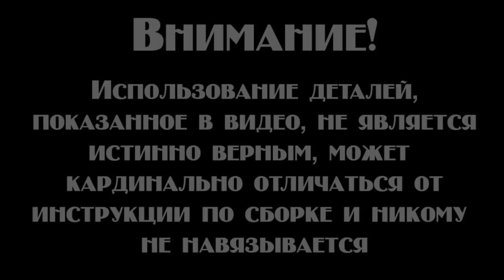Яхта «Штандарт» | Выпуск №100 (DeAgostini)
Установка лееров, трапов и штурвалов управления шлюпбалками